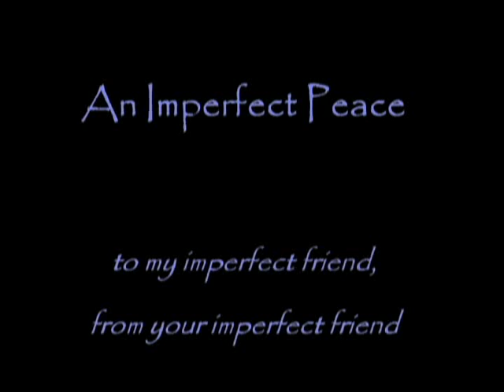An Imperfect Peace*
I am blessed to love and be loved by one of the earth's most loving and beautiful spirits.  An imperfect spirit.  Who dances, and sometimes stumbles, with my imperfect spirit.

played on Laughing Crow Native American style flute F#m and Duncan & Son zigathar

Note: the zigathar isn't quite finished, and wasn't exactly in tune.  It is designed to be tuned in D major pentatonic, with two bass drone strings (D and A).  It's made with poplar rails attached to a cigar box.  There is a small hole with a can top attached to the sound board.  The single fret is a length of a wire coat hanger sitting across a piece of poplar.  The "tuners" are eye bolts, but I'll be replacing them with zithar pins.  The bottom rail serves as a bridge.  The strings are attached at the end of the zigathar with brass screws.  The strings are an assortment of guitar and banjo strings between .023 and .10.

The song An Imperfect Peace is played, well, very imperfectly.  Given that I have never seen an instrument quite like this one until I made it yesterday, I'm not so good playing it yet.  I decided to post it anyway to give myself a baseline as I develop the instrument itself as well as my ability to play it.  I also thought it made a nice "object lesson" to the theme of the song.